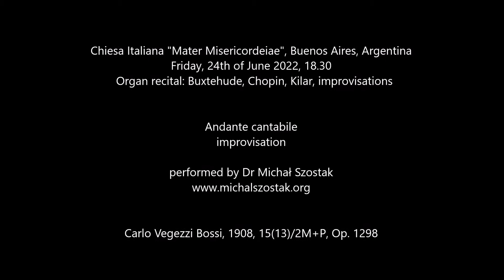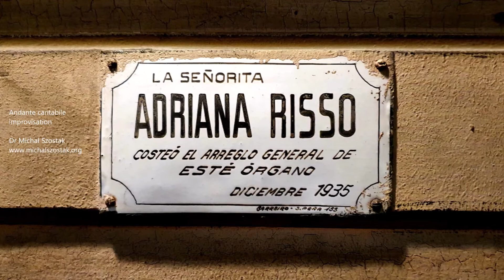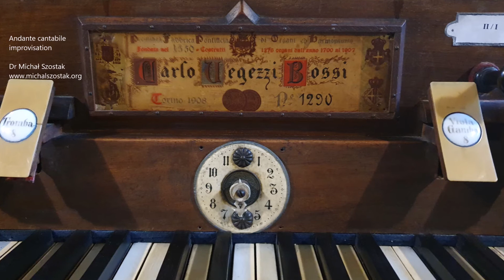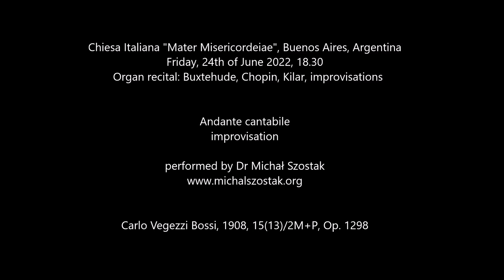Adagio cantabile - Dr Michał Szostak, improvisation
Chiesa Italiana "Mater Misericordeiae", Buenos Aires, Argentina
Thursday, 24th of June 2022, 18.30
Organ recital

Adagio cantabile improvised by Dr Michał Szostak on the organ by Carlo Vegezzi Bossi, 1908, 15(13)/2M+P, Op. 1298